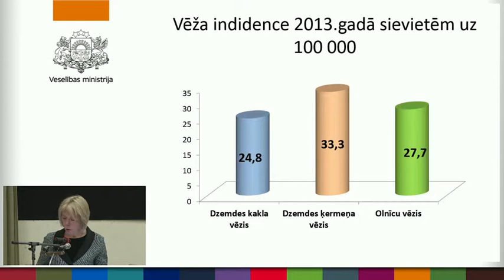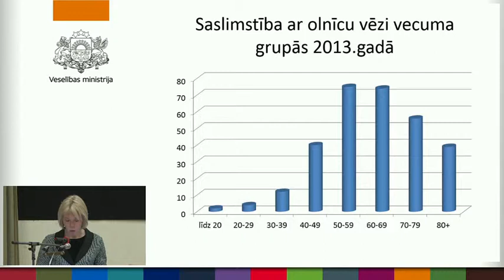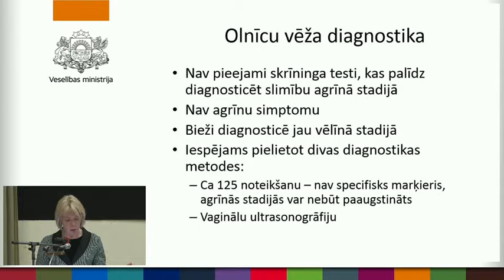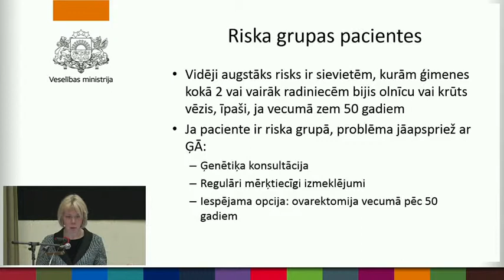Notiek diskusija par pakalpojumu pieejamības uzlabošanu vēža pacientiem (Diskusija: Olnīcu vēzis)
2015.gada 25.maijā veselības ministrs Dr.Guntis Belēvičš rīkoja diskusiju "Veselības aprūpes pakalpojumu pieejamības uzlabošana vēža pacientiem"